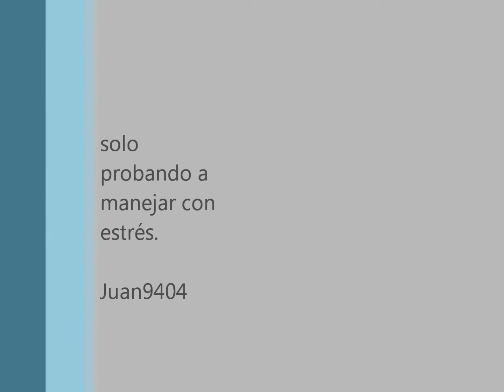Driving nfs hot pursuit "estresado"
Hoy no tuve un dia muy bueno asi que me dio por  entrar a nfs hot pursuit 2010 a manejar estando estresado, parece que a mi me funciona bien estar estresado a la hora de jugar.